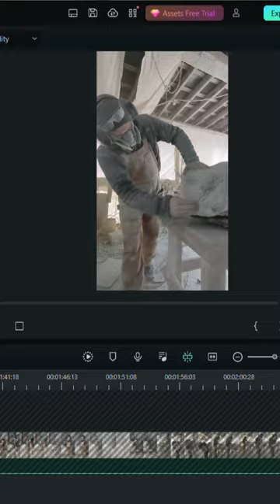Different & Beautiful - A Soapstone Carving Commission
In this video I share the story of how this commission soapstone sculpture came to be.
This original soapstone carving was modeled after a previous carving I did.

Creating Soapstone Commissions is not like creating a painting because you don't start from a blank canvas. Each stone is completely unique. This commission turned out a lot different than I expected but I absolutely loved it.